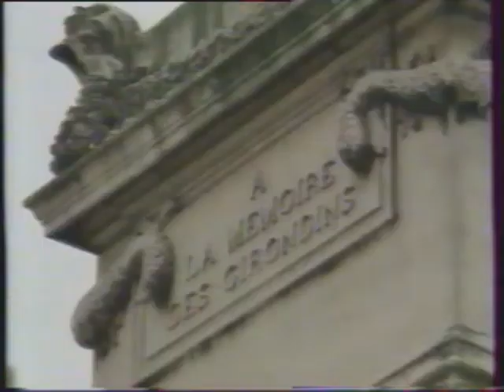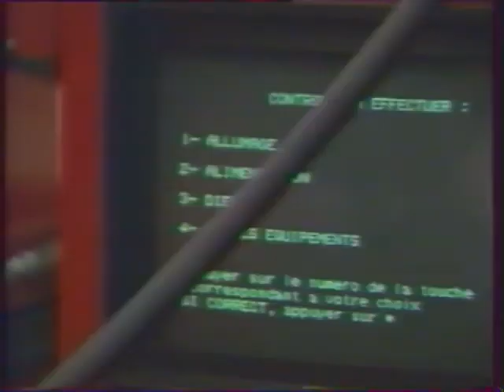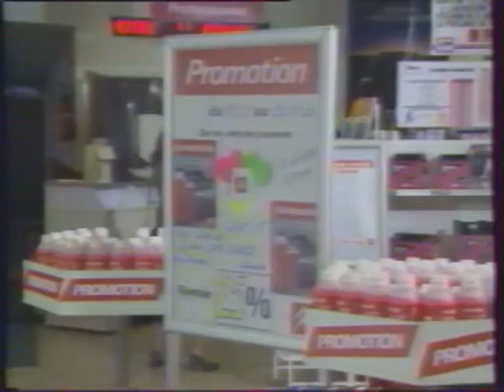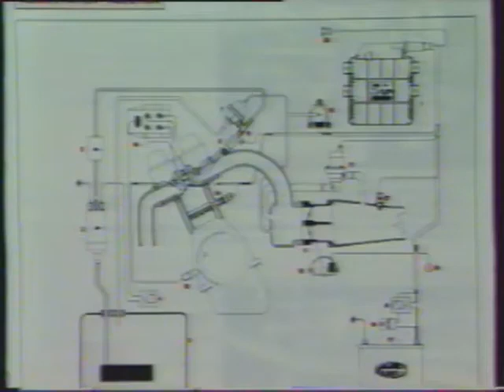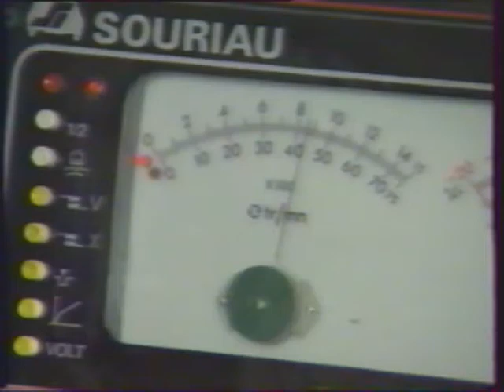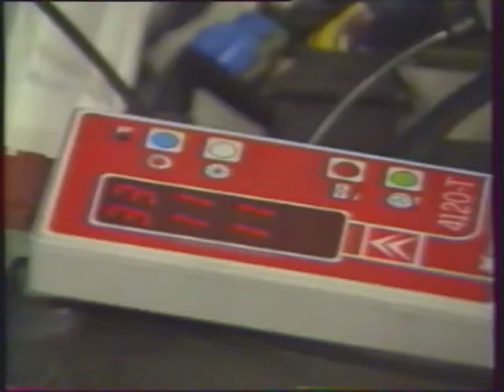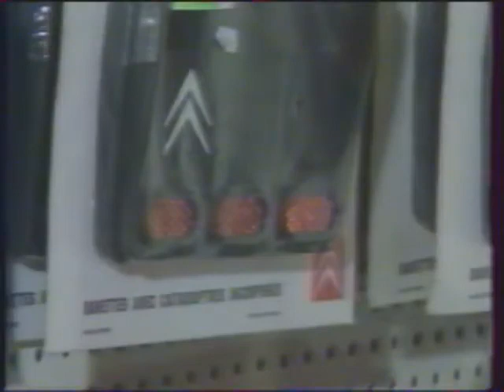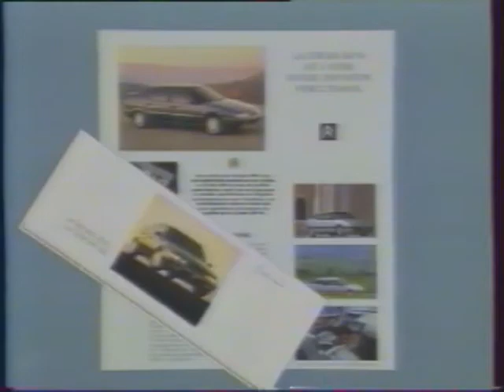Citroën Canal 20 N°18: Système d'injection de la XM, accessoires, mailing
Canal 20 est le JT interne de Citroën. Il s'agit ici de l'émission N°18.
Date de la vidéo: Octobre 1990
⬇️ SOMMAIRE ⬇️
0:00 Introduction
1:21 Service après-vente
4:49 L'injection MMBA de la Citroën XM
8:14  Accoudoir central de la XM
9:53 Accessoires de la XM
10:55 La minute du commerce

Magneti
Marelli
Branche
Automobile

mrbenpro
psa citrovideo